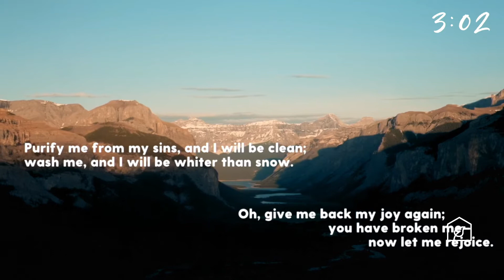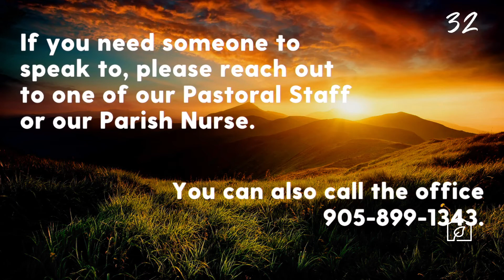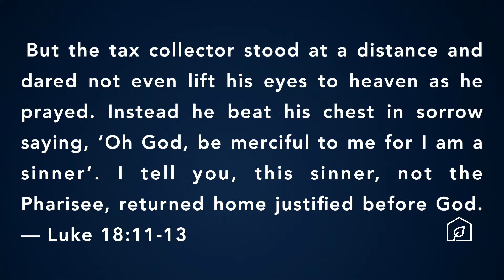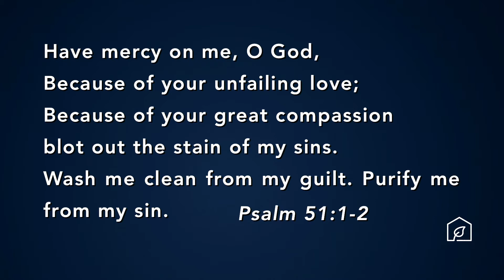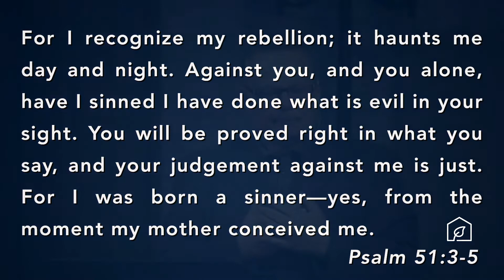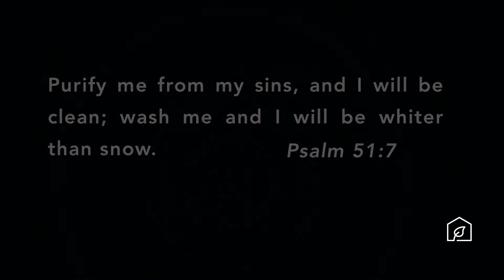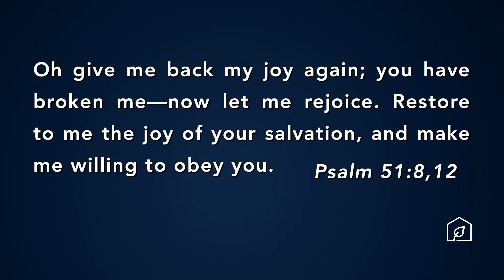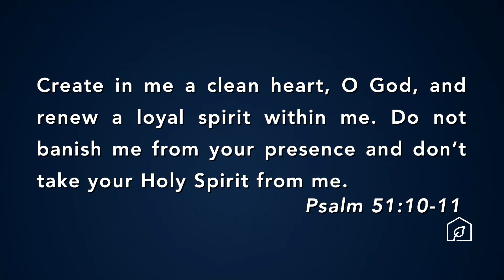Sunday April 18, 2021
We apologize for the technical difficulties we experienced this morning while we wireline streaming the service.   We hope you'll enjoy this intact copy of the service!

Welcome!  We are so glad that you have joined us today!  We will continue our journey through Psalms, and focus on having Candid Conversations with God.  Today Pastor Pat will share a message based on Psalm 51.

If you're new or visiting and would like a member of our staff to reach out to you, please follow this

Don't forget to check out our Podcast on SoundCloud and iTunes each Monday morning for a great follow up discussion.